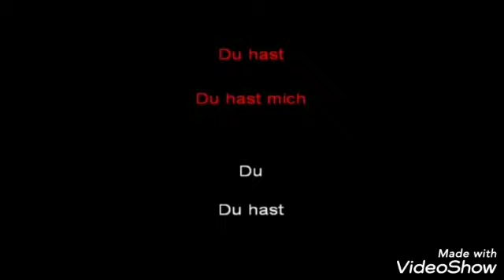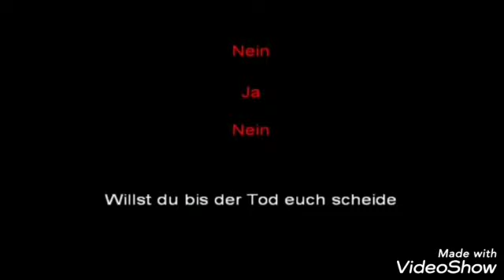Singing Du hast